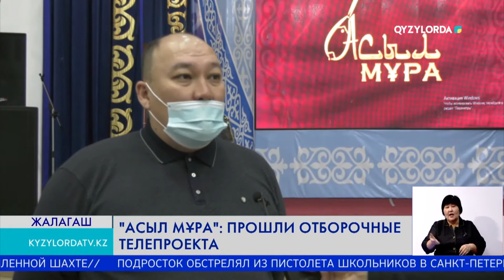"АСЫЛ МҰРА": ПРОШЛИ ОТБОРОЧНЫЕ ТЕЛЕПРОЕКТА